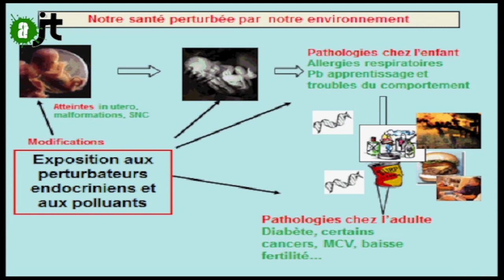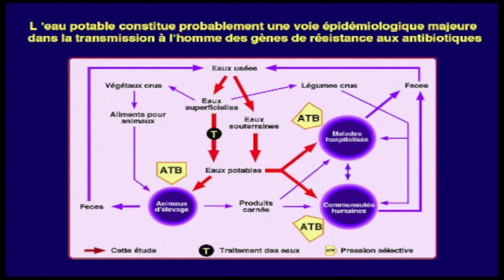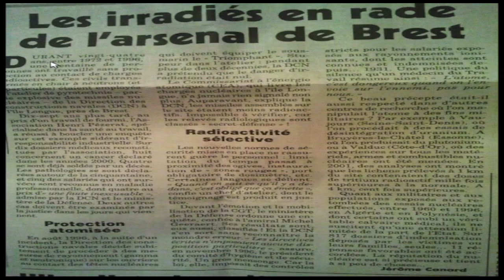Les lanceurs d'alertes et le principe de précaution : Reportage de l'aJT 04/01/2015 - 6